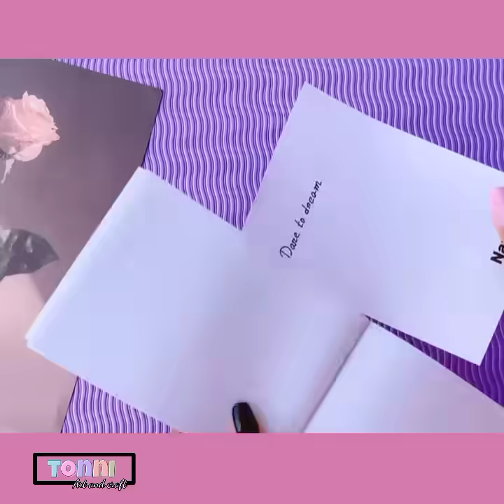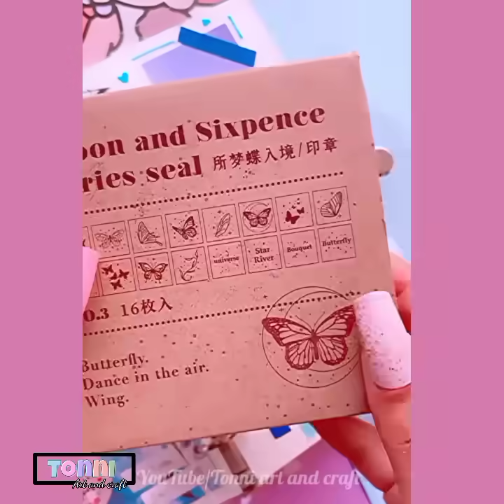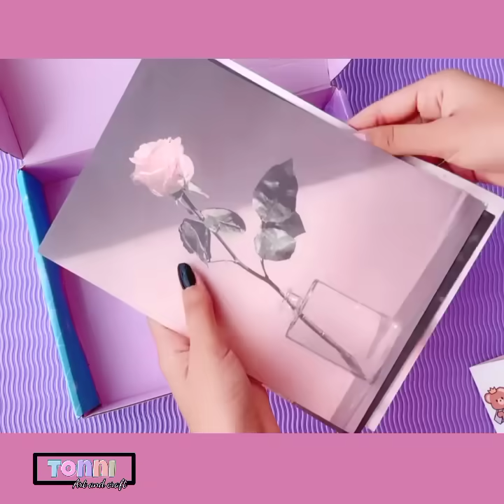(part-2) How to Make Journal Set at Home / DIY JOURNAL SET /DIY Journal kit / DIY Journal Stationary